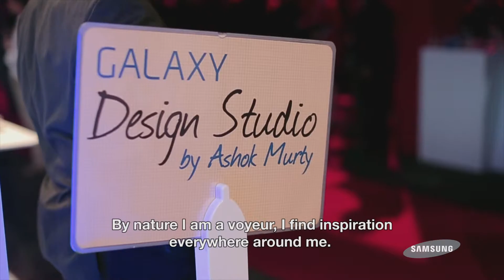Samsung Galaxy Design Studio by Ashok Murty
Director: Vladimir Djukelic

Samsung Galaxy Note II Ad